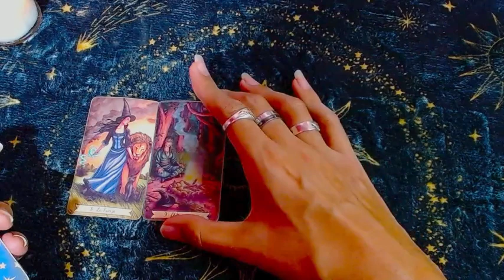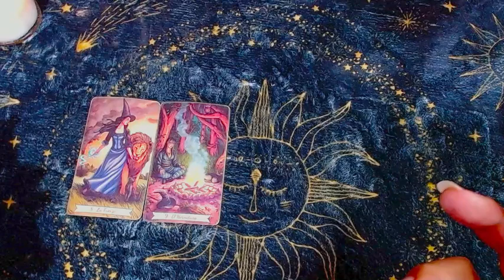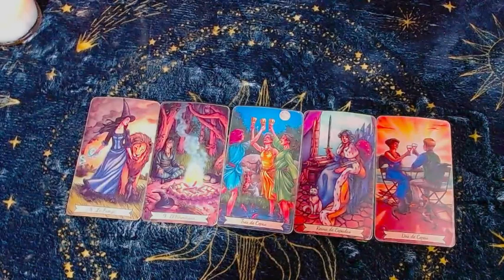SAGITARIO AMOR ❤️❤️❤️Acuerdos❤️❤️❤️ - 16 al 31 de Mayo del 2023